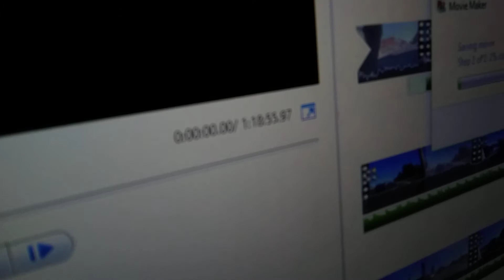Another Haldimand County Adventure Video Coming!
Tomorrow I have another Haldimand County Adventure Video Coming out. It's by far the longest video on my channel. Here's the times you may expect.

*Video will be uploaded on July 9th in your time*

11:00AM HST (Honolulu)
1:00PM AKDT (Anchorage)
2:00PM PDT (Vancouver, Los Angeles)
3:00PM MDT (Denver, Calgary)
4:00PM CDT (Winnipeg, Dallas, St. Louis)
5:00PM EDT (Toronto, New York, Tampa Bay)
6:00PM ADT (Halifax, Fredericton)
6:30PM NDT (St. John's)
10:00PM BST (Dublin, London)
*5:00AM AWST (Perth)
*6:30AM ACST (Adelaide)
*7:00AM AEST (Sydney)